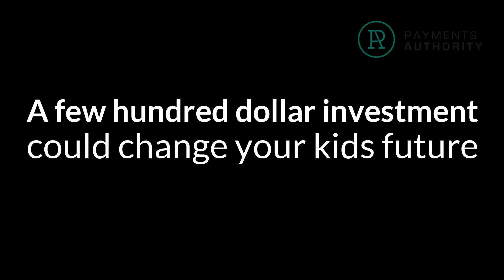College vs. Digital Payments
Generate income for your kid instead of generating debt.